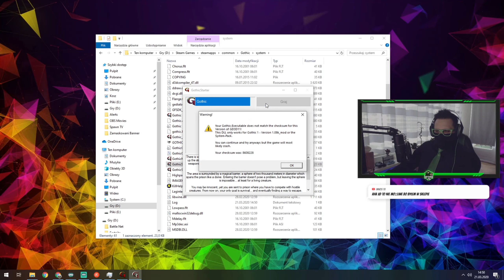#14 TERYTORIUM ORKÓW, UR-SHAK I XARDAS - GOTHIC 1 by SPAWN TV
🖐 O mnie:

▪ Lider Zamaskowanych
▪ Rocznik '91 / Niebieskie oczy / Brunet / 183cm
▪ Ulubiony kolor: Zielony / Ulubiona gra: Gothic
▪ Muzyka: Hip Hop / Hobby: Gry, TV, Lenistwo
▪ Miejsce zamieszkania: Holandia

🎮 Platformy do gry:

▪ Steam - Spawn TV
▪ Origin - Spawn_Official
▪ Blizzard - SpawnTV
▪ League of Legends - Spawn Official
▪ Epic Games - Spawn TV

🖥 Sprzęt:

▪ Karta Graficzna - NVIDIA RTX 2070 8GB
▪ Obudowa - Fractal Design Meshify C
▪ Płyta Główna - MSI MPG Z390 GAMING PRO CARBON
▪ Procesor - Intel Core i7 8700K - 3,7Ghz
▪ Pamięć RAM - G.Skill DDR4 Trident Z RGB 16GB
▪ Dysk Twardy - 1x Samsung 970 EVO 500GB (M.2)
                            2x Samsung 860 EVO 500GB
▪ Chłodzenie Procesora - NZXT Kraken X62
▪ Wiatraki - Corsair LL120/LL140 PRO Case Fans(RGB)
▪ Zasilacz - Corsair TX650M

📺 Monitory:

▪ Głowny MSI MAG271C (Curved) 144Hz
▪ Pomocniczy BenQ GW2470

🎧 Akcesoria:

▪ Elgato Stream Deck (15)
▪ Mikrofon Razer Seiren + Statyw RØDE + Pop Filter
▪ Klawiatura Trust GXT 830
▪ Słuchawki Razer Electra V2 USB
▪ Gamepad Speedlink Strike NX
▪ Kamera Logitech C920 HD Pro webcam
▪ Mysz Razer Taipan
▪ Podkładka Razer Goliathus

Dzięki, że wbiłeś na kanał. Mam nadzieję, że znajdziesz tutaj coś dla siebie i zostaniesz na dłużej!